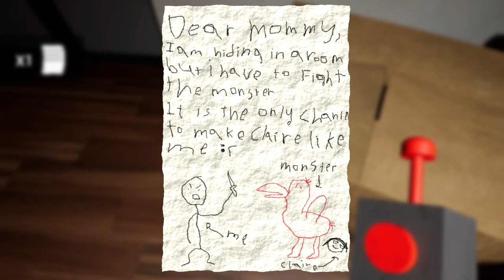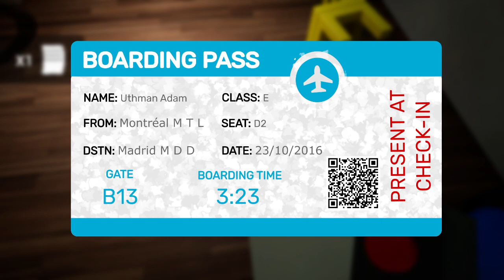Garden of Batman part 2